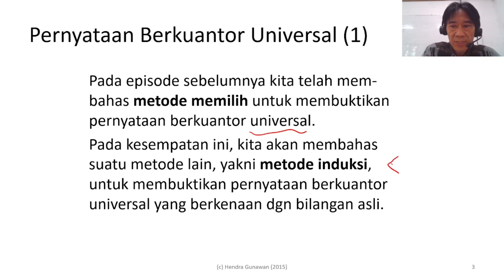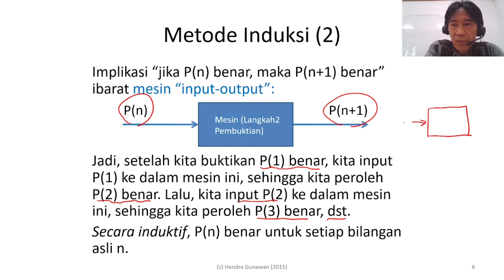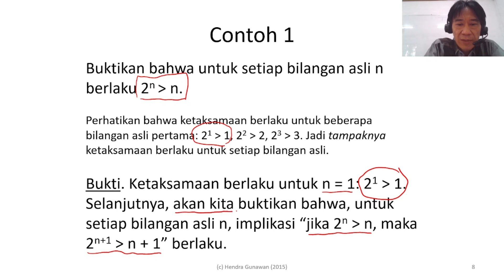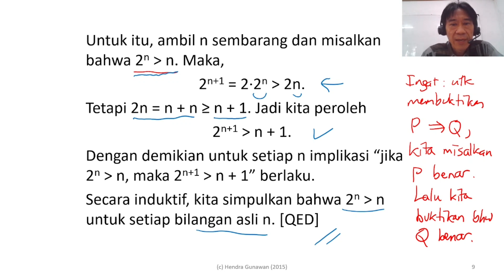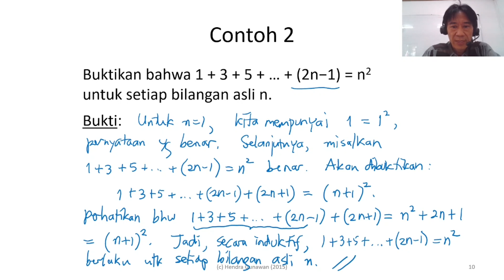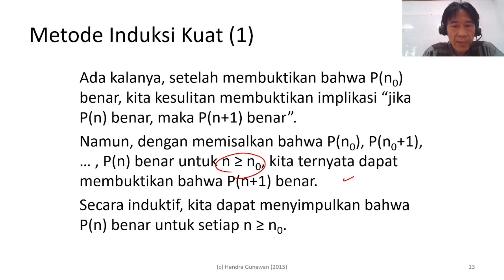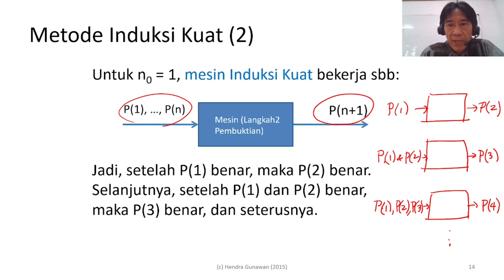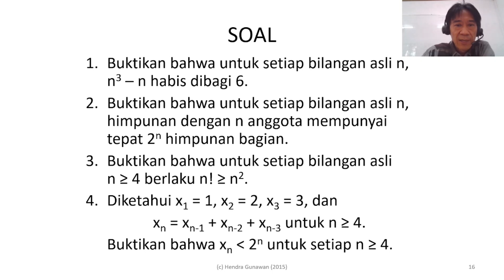DASAR-DASAR MATEMATIKA: Kuantor III - Metode Induksi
Seri Video "Dasar-Dasar Matematika" ini diperuntukkan bagi siapa saja yang gemar ataupun sedang (termasuk terpaksa harus) belajar matematika.

Video ketujuh ini membahas Kuantor III - Metode Induksi, suatu metode klasik yang sering digunakan dalam pembuktian suatu pernyataan yang terkait dengan bilangan asli.